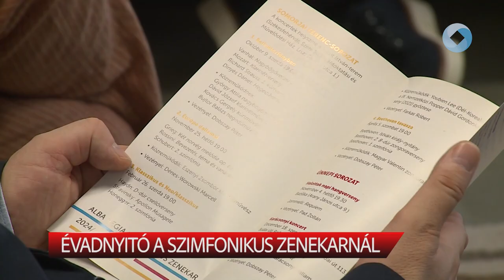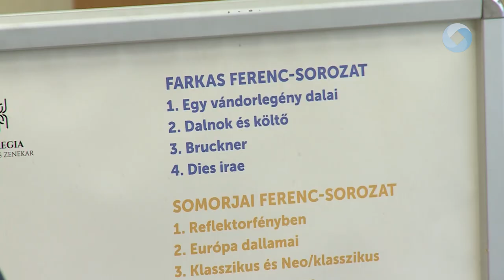Évadnyitó a szimfonikus zenekarnál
Szeptemberben kezdi meg új évadát az Alba Regia Szimfonikus Zenekar. Az elmúlt évadban sikert-sikerre halmozó művészeti vezetés egy újabb ötéves ciklusban határozta meg fejlődésük irányait.